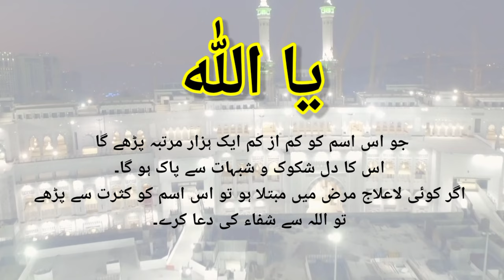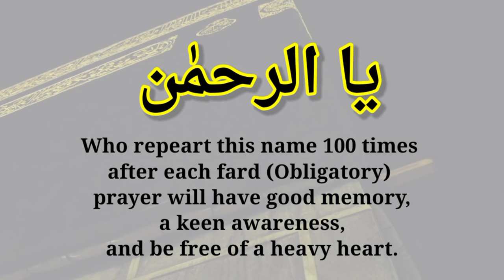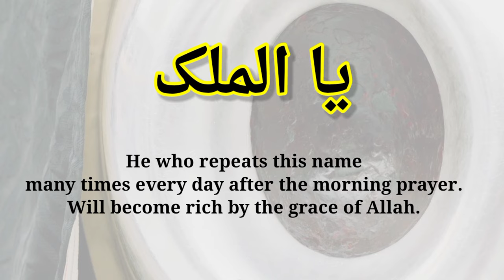Names Of ALLAH WITH Benefits Daily Basis Read (English & Urdu) Part 1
The 99 Names of Allah (called Asma ul Husna in Arabic), are the Names of God which are described in the 114 Surahs of Holy Quran and Sunnah, amongst other places. There are many benefits of memorizing 99 names of Allah.
“Abu Hurairah(RA) reported that Allah has ninety-nine Names, i.e., one hundred minus one, and whoever believes in their meanings and acts accordingly, will enter Paradise: and Allah is witr (one) and loves ‘the witr’ (i.e., odd numbers).”

— Sahih Bukhari, Vol. 8, Book 75, Hadith 419.
Allah’s Messenger (ﷺ) said, “Allah has ninety-nine Names, one-hundred less one; and he who memorized them all by heart will enter Paradise.”

— Sahih Bukhari, Vol. 9, Book 93, Hadith 489.